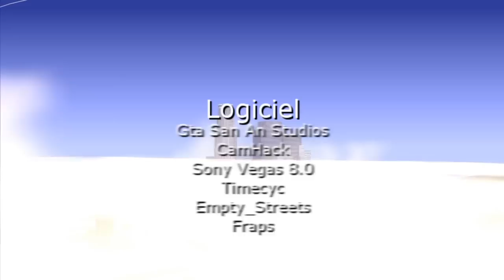Burn - Like a Butterfly HD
Stunting: Burn
Editing: Raekwon
Release: 8th October 2008

UPLOADED FOR THE ONE YEAR ANNIVERSARY!

GTASF Awards: Best Solo in 2008 for SA